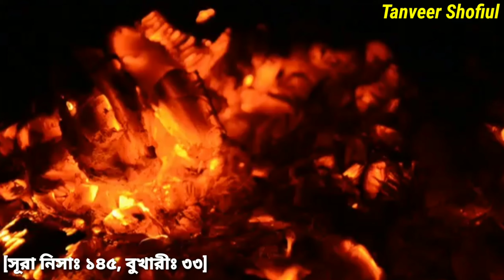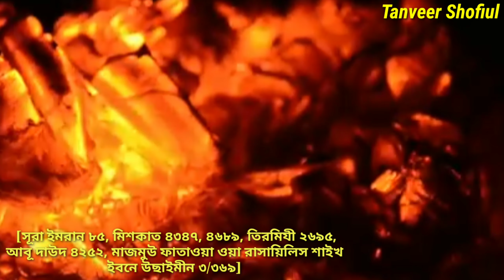যে কারনগুলোর জন্য আপনিও হতে পারেন জাহান্নামি। je karon ghulur jonno apne o hote paren jahannami.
যে কারণগুলোর জন্য আপনি আমি আমরা সবাই যেতে পারে জাহান্নামে, আসুন জেনে নেই আমাদের খুব পরিচিত কিছু স্বভাব যার কারণে আমরা হতে পারি জাহান্নামী।।

আপনি কি গোনাহগার? ফিরে আসুন আল্লার পথে-

Thank You Newbanglawaz নতুন বাংলা ওয়াজ নিউ বাংলা ওয়াজ সেরা ওয়াজ মজার ওয়াজ topwaz New bangla waz bangla Waz Mahafile New Bangla waz Video Islamic waz Channel Islamic videos Channel New Quran Tilawat Tilawat Quran Channel